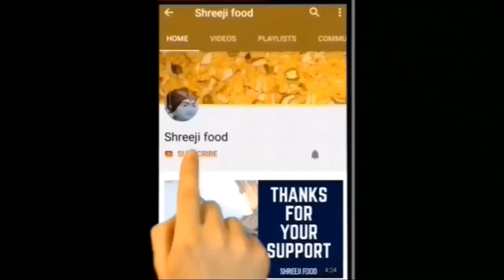ઉનાળામાં શાક બનાવાની જરૂર ના પડે એવા ટેસ્ટી અને ક્રિસ્પી પરોઠા How to make Paratha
Hello friends , Aaje aapne shak vagar pn khai sakie eva srs tasty ane rispy parotha - Lachcha Parotha banavishu. Aa parotha tame lunchbox ma ke tiffin ma pn banavine aapi shko chho.Atyare me aa parotha ne dahi ni sathe serve karya chhe tame aane Chhundo , Athanu , Dahi , Raita ke koi shak sathe pn serve kari shko chho, to tame aa ekvar jarur try karjo.

# Shreejifood App link :
# Android App :